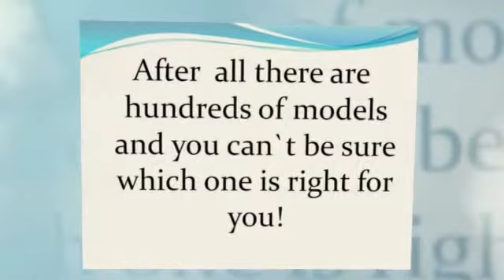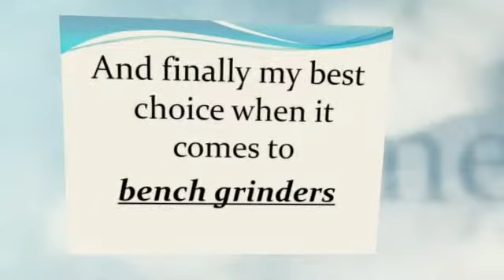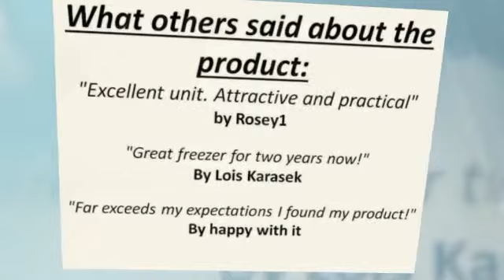porter cable bench grinder- My pick for 2014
/VFcyiB When you have virtually any concerns concerning where in addition to how to utilize porter cable bench grinder, nicely visit the link. /VFcyiB
5.SKIL 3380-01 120-Volt 6-Inch Bench Grinder /1mcu3Rr
4.DEWALT DW756 6-Inch Bench Grinder /1xN30j8
3.Neiko 3-Inch Mini Grinder Bench with Flexible Shaft and Adjustable Speed /1mcu5Zt
2.Buffalo Tools BG8DL Bench Grinder /1mr7VUk
1.DEWALT DW758 8-Inch Bench Grinder /1vFquUD

porter cable bench grinder
the requested this watches your Christmas gift and it found its way to a very prompt way as well as in sound condition. This item had really limited installation involved and is simple to use. Been in need for a couple time today and also appears to perform you simply perfectly. We seriously highly recommend in order to rest. The lighted encounter guards are a definite very nice add-on that my husband had been really excited to be able to obtain. Thank you for a great item. porter cable bench grinder

I'd your rust 10" cast aluminum record breaking squeeze Experienced recover. Put the exact wire comb to completely clean over corrosion, no hassle. Received curious and also tried it to be able to mash the most important wedge into pertaining to 1". Regardless of whether looking stress I did NOT discover any deceleration of rim. porter cable bench grinder
While i an issue in regards to getting a refurbished alternative, certainly no complication listed here! The machine tool originated fast, fix incredibly easily also it works well. i am using it concerning firearm regard and I do not have difficulties with the device. porter cable bench grinder